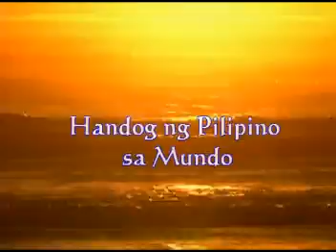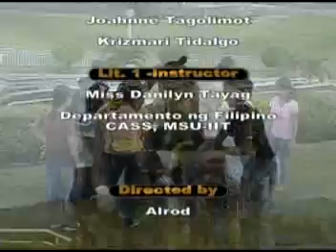Handog ng Filipino Sa Mundo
Music video of MSU IIT Students shots by Alrod